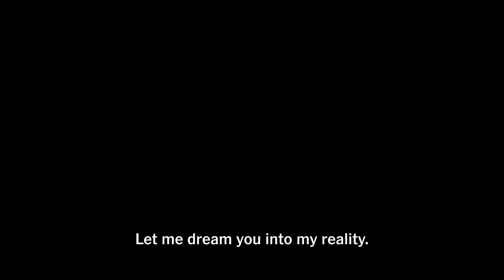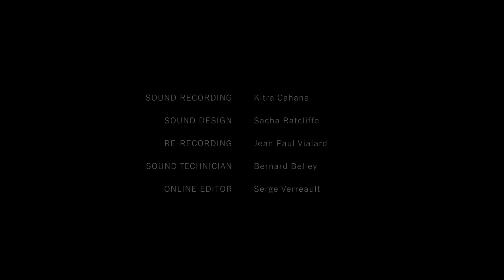What Does It Mean to Be Alive in Profound Isolation? | Op-Docs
My father — a poet, rabbi and quadriplegic survivor of a brainstem stroke — was supposed to come home the evening of March 13, 2020, for Shabbat dinner. Instead, with the advent of the pandemic, he was relegated to his bedroom at his long-term care facility. He remained there — with few exceptions — for the next two years.

As Covid overwhelmed the facility, eventually requiring intervention from the Canadian army, I began interviewing my father remotely. During these conversations, I found myself returning to the same question: What is the meaning of longing? “In this time of isolation,” he told me once, “we’re all perfecting the art of longing.”

Out of my own sense of longing, I began documenting his daily existence by using zoom recordings and video cameras installed in his room. As the virus devastated his facility, it was my way of staying connected to him amid fear and grief. In "Perfecting the Art of Longing," my father and I create a space of solace and reflection, where we explore the nature of time, family and separation. What results is a poet’s meditation on longing — longing for connection, longing for love and longing for life itself.